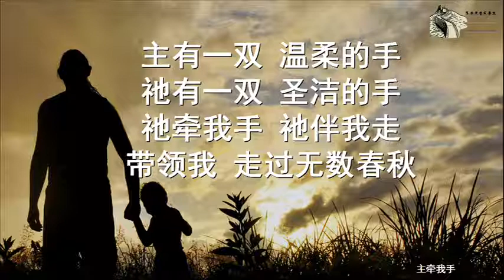【主牵我手】北京尼希米音乐事工 Beijing Nehemiah Music Ministries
Hold My Hands, Lord。